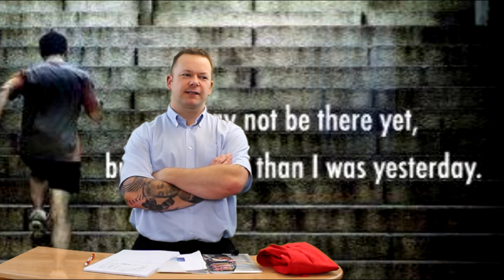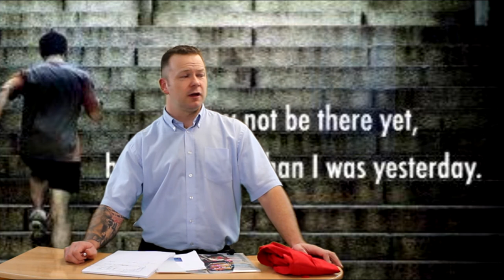# Week 22-23 Tonys Slimming World Vlog Journey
A Quick update on my slimmingworld journey,
Not to far from my target now @slimmingworld

Twitter,      @slimmingvlog
Instagram,  slimmingvlog
Google +    Tonys Slimming Vlog